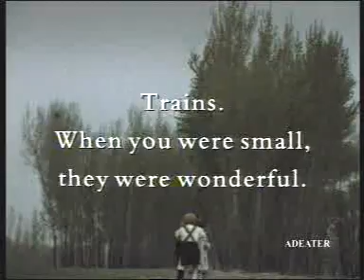train advertisement in hongkong ,1993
the old memories